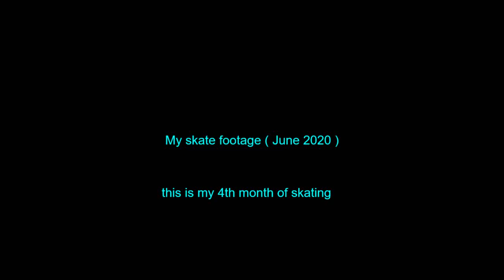my skate progression ( June 2020 )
this is my first skate progress video that shows how far i've came in 4 months